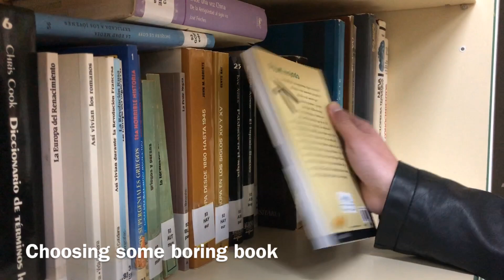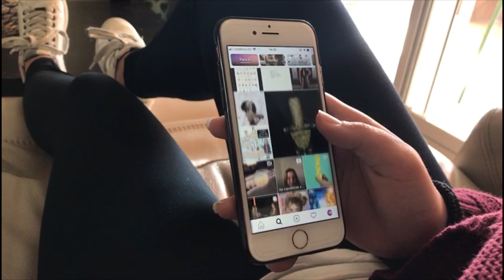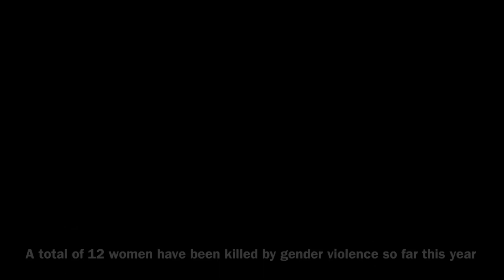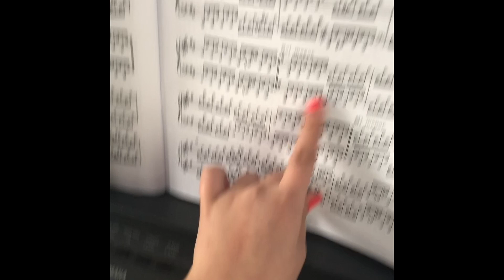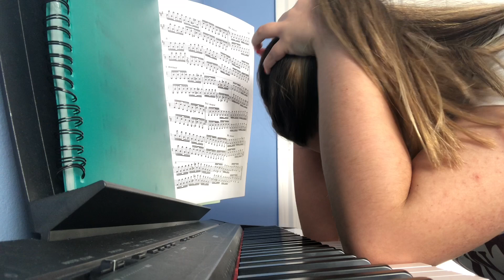Notes and secrets